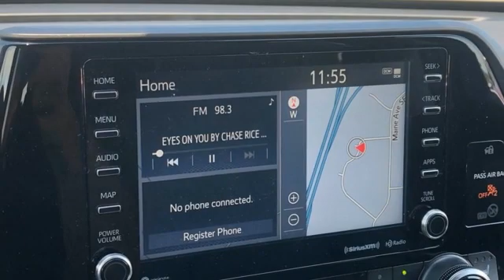New 2021 Toyota Highlander Rochester, MN T48051 - SOLD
Year: 2021
Make: Toyota
Model: Highlander
Trim: XLE
Engine: 3.5L V6 DOHC
Transmission: 8-Speed Automatic
Color: Black
Interior: Graph
Stock #: T48051
VIN: 5TDHZRBH9MS542121
2021 Toyota Highlander 4D Sport Utility 3.5L V6 DOHC AWD XLE Black 20/27 City/Highway MPGbrbrAwards:br * ALG Residual Value Awards, Residual Value Awards Every new vehicle comes with a Lifetime Powertrain Warranty! See dealer for details. We look forward to earning your business.

Address:
4365 Canal Place Southeast